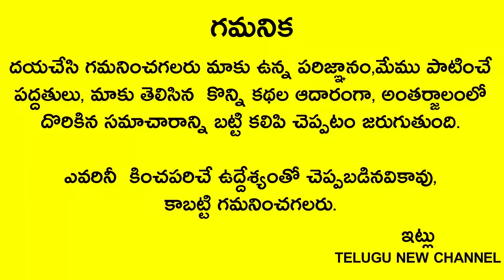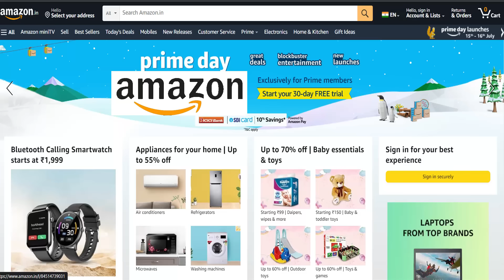రేపు శుక్రవారం,అమావాస్య తులసి మొక్క మొదట్లో ఇది పెట్టండి చాలు లక్ష్మీదేవి మీ ఇంట్లో తిష్ట వేస్తుంది